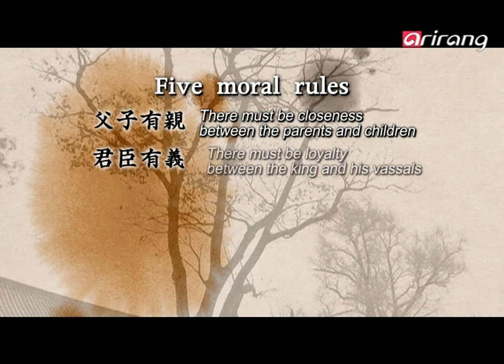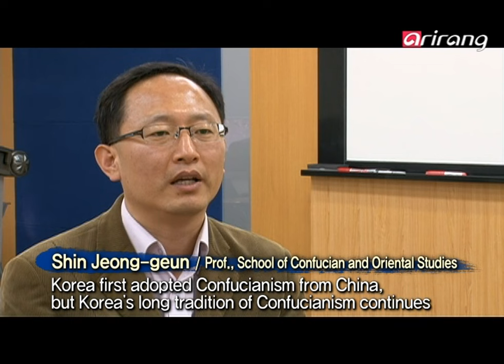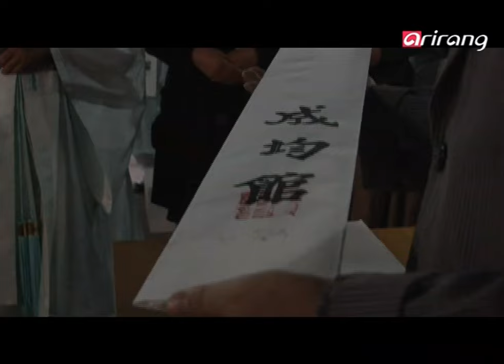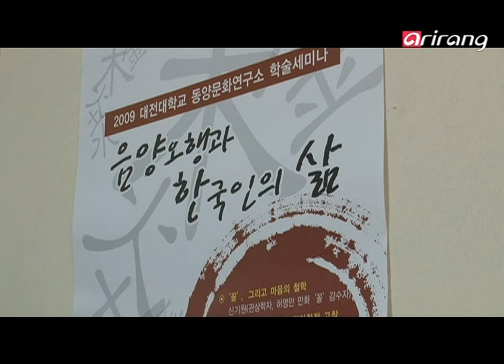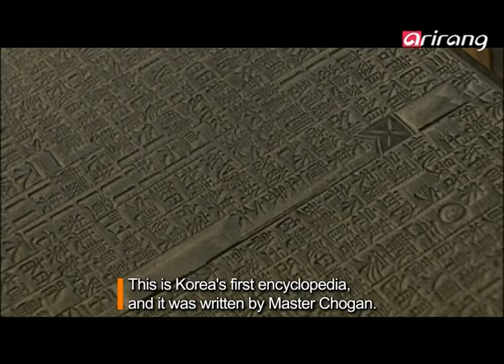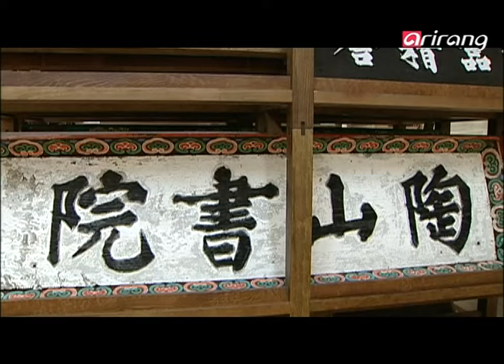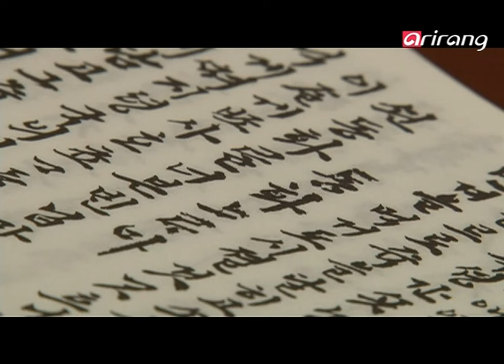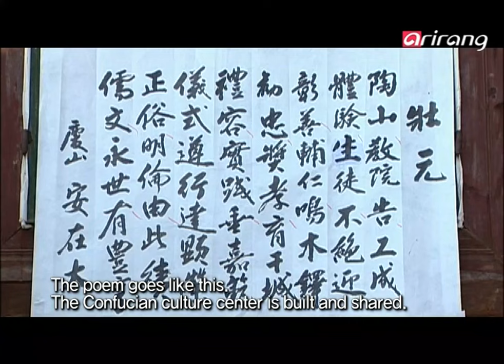Arirang Prime Ep105 Korean Confucianism: Bridging the Past and Present 어제와 오늘을 잇다, 한국의 유교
Korean Confucianism: Bridging the Past and Present
Young Confucian scholars in Sungkyunkwan
Young Confucian scholars have come to Sungkyunkwan on a rainy autumn day. These elementary school students will spend two days at Sungkyunkwan, the highest educational institute in the Joseon era, to learn about Confucianism and the life of renowned Confucian scholar Yulgok Yi I. Although clad in the traditional garb of a Confucian scholar, the children cannot put down their cell phones. But little by little, they learn the basic teachings of Confucius and how to live like a respectable human being. Originated 2,500 years ago in China by Confucius, Confucianism bridges Korea's past and present.
Confucianism survives the city's transformation from Hanyang to Seoul
Seoul, the capital city of Korea, is widely known as a symbol of phenomenal economic growth. Nonetheless, the city still retains many vestiges of the Joseon Dynasty, which had adopted Confucianism as its governing philosophy. Confucian teaching tells us that a human being must follow five moral principles - benevolence, justice, courtesy, wisdom and trust. Joseon incorporated these five principles in the construction of the four main gates into its capital and placement of the royal ancestral shrine and the ceremonial altar in the palace. Established in 1398 to teach Confucian ideology, Sungkyunkwan has now evolved into a four-year university still educating today's young people about Confucianism. Korean Confucianism is not a remnant of the past found in ancient books, but a way of life thriving in today's modern society.
Keepers of original Confucian culture
Every spring and fall Sungkyunkwan hosts seokjeon daeje, a ritual marking the achievements of Confucius and other noted Confucian scholars. The ritual is presumed to have taken place since the Three Kingdoms era, when Confucian scriptures were first introduced in Korea. The original protocols of seokjeon daeje, which were completed in the Joseon era and cover ceremonial procedures, costumes and music, are still observed today. It is more than just a ritualistic ceremony. It is a comprehensive art form replete with music and dance. Participants of seokjeon daeje are ordinary people recommended by local Confucian schools. They undergo three days of hard training to perfectly reenact the ritual, from walking and bowing to offering sacrifices. Jo Ki-won, an ordinary Korean, is one of the chosen few. These Koreans take part in the ceremony, hoping they will be enlightened and that the Confucian philosophy of respecting others will spread to other communities and future generations. Their participation is a testimony to the continuation of Korean Confucianism.
The world recognizes Korean Confucian culture
The main ancestral residence of the Andong Kwon family. The family's most treasured heirloom is Confucian wood blocks. The elders of the Gyeongju Lee family have gathered to discuss the donation of the family's wooden blocks. Long kept in the vaults of individual noble families, these wooden blocks were engraved with Confucian values and descriptions of Confucian society in the Joseon era to be passed down to later generations. To boost the cultural value of these Confucian wooden printing blocks, the Korean Studies Advancement Center has been driving a campaign to collect 100,000 of them for the past ten years. So far, 60,000 blocks have been collected. Members of UNESCO's Memory of the World review committee came to Andong as the world began to recognize the Confucian wooden blocks as a precious cultural heritage. After seeing the countless wooden blocks stored at the Korean Studies Advancement Center and touring the ancestral home of renowned Confucian scholar Toegye Yi Hwang, officials were moved by how Confucianism is alive and well in Korea.
Confucianism blossoms in a festival
The World Confucianism Festival was held from June to October of 2010. Under the theme of "Respect people and love the world," the festival took place at nine locations in North Gyeongsang Province. The Confucianism-themed tourism and cultural festival is Korea's first attempt at commercializing Confucian culture and popularizing Confucianism. Visitors were treated to a wide variety of cultural contents, such as music concerts held in ancient homes, re-creation of recipes from a centuries-old cookbook, a poem composition contest and a musical performed against the natural backdrop of scenic Mungyeongsaejae. Confucianism is shedding its image as a difficult and archaic academic discipline and now approaching the general population as a cultural phenomenon to be enjoyed by all.
Bridging the past and present, Korea is preserving, learning and publicizing Confucianism.
Confucianism teaches how to live a more fulfilling life as a human being and what we must do to enjoy a happier future.